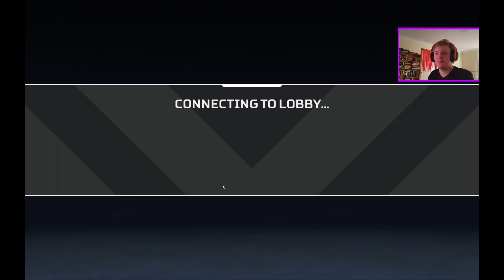THE HISTORY OF APEX LEGENDS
Ever wanted to know exactly how the company came to be? Heres an in depth look.

Thanks YouTube for demonetizing my entire channel for working over 40 hours a week. I know these stupid videos are indeed stupid, but I should be getting at least something for making them. Dontcha think?